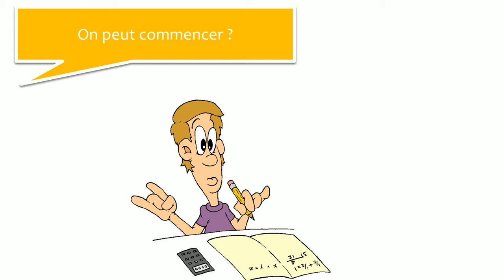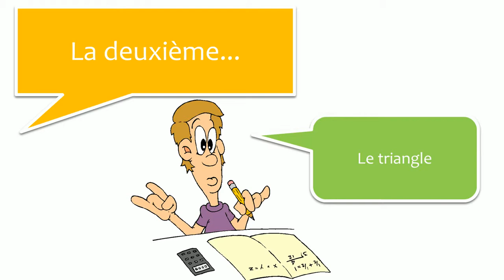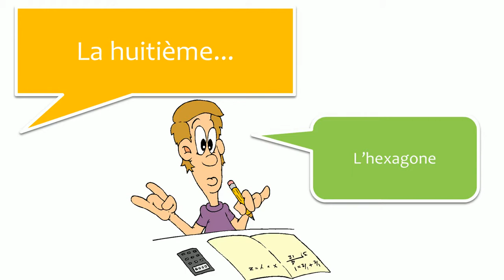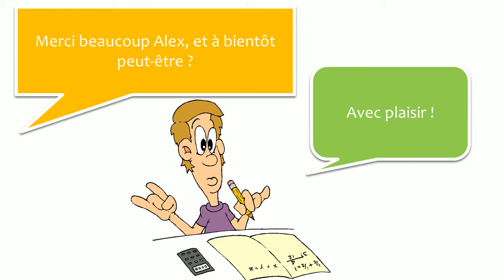Õpi prantsuse koos dialoogid # 14